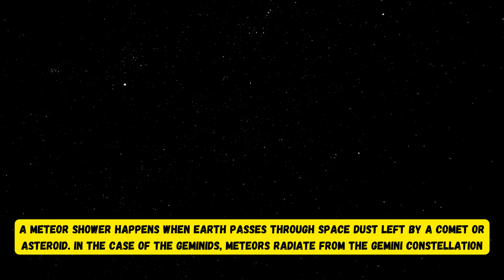Ready to Watch the Geminid Meteor Shower? Here’s How!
🌠 Explore the spectacular Geminid meteor shower with our comprehensive guide! Discover how to witness this cosmic event without any special equipment, just a clear sky and a comfy seat. From the best viewing times to essential tips, get ready for an unforgettable night under the stars. 🌌✨